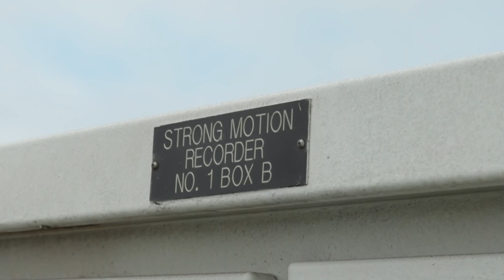We Serve CA | Vladimir Yanusik, Department of Conservation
WeServeCA - Learn first-hand from California public servants on what public service means to them and why they’ve dedicated their careers to serve California.Vladimir is a Seismic Installation Technician for DOC's California Geological Survey. He spends his days keeping Californians safe by traversing iconic buildings, bridges, and dams installing monitors that detect strong motion in the event of a large earthquake. The data collected from these sensors creates a "Shake Map" used by contractors when building safer structures and first responders when reacting to natural disasters.